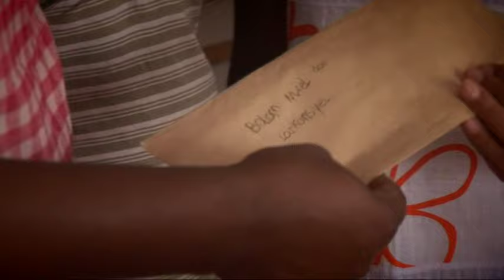ABAIM : Alime teyn